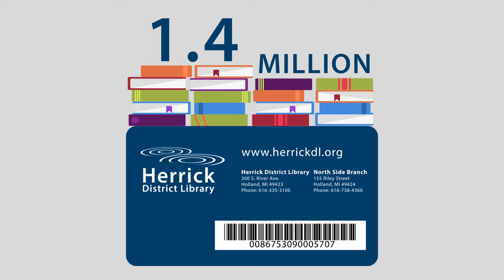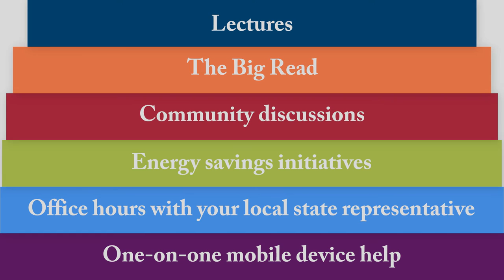Herrick District Library: Imagination at Work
Herrick District Library welcomes all people to a lifelong journey of enrichment and an exploration of ideas. The Library is proud to be committed to the Holland area community, which we call home.

Statistics and overview of Herrick District Library, 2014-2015

*Please note 780,000 visitors refers to the number of visits that were tracked by the library front gate counter.

Paid for by the Friends of Herrick District Library